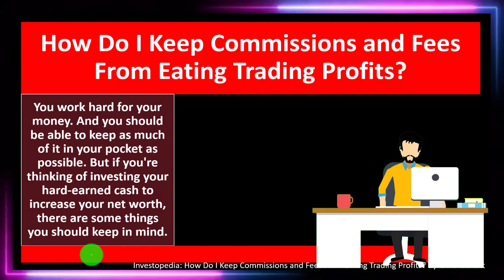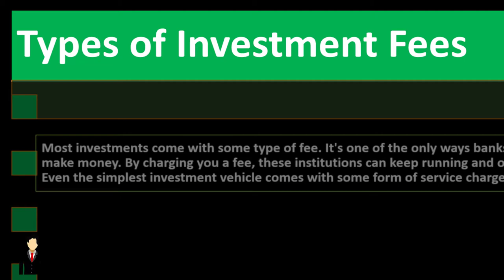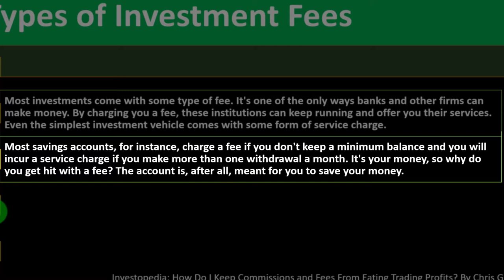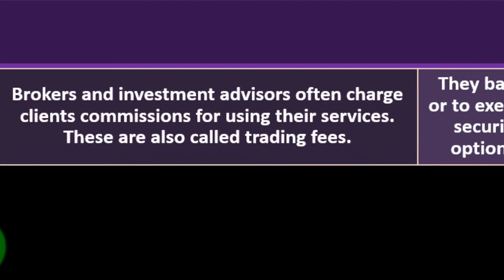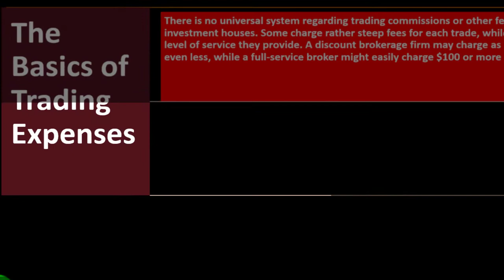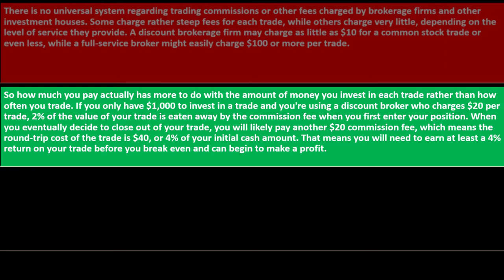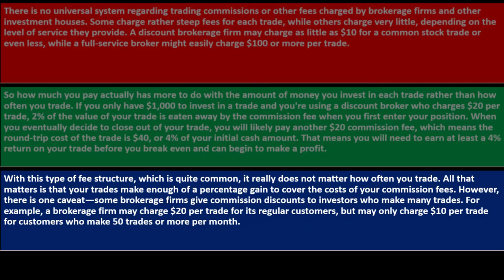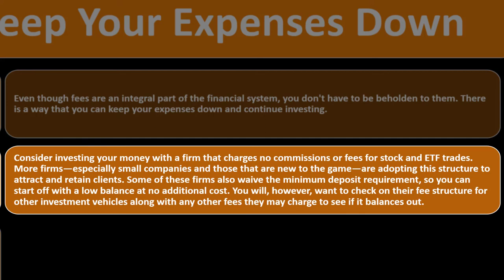Stock Commissions and Fees 12110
Stock Commissions and Fees
Personal Finance